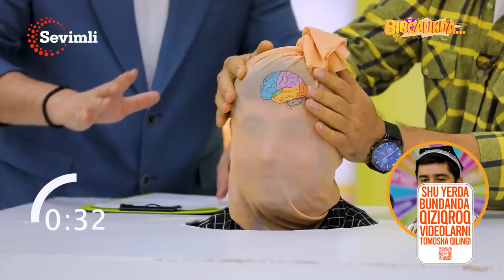BIRGALIKDA - BEGZOD AKANI ORIGINALI TOPILDI